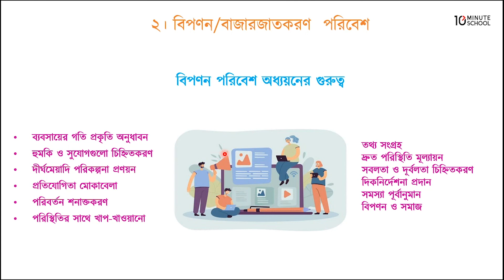০২.০৫. অধ্যায় ২ : বিপণন পরিবেশ - বিপণন পরিবেশ অধ্যয়নের গুরুত্ব ​[HSC]